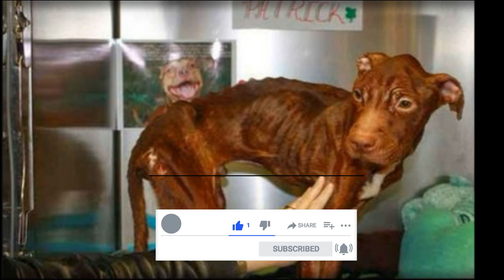Beaten, starved and abandoned, the dog was on the verge of life. Save the animals.